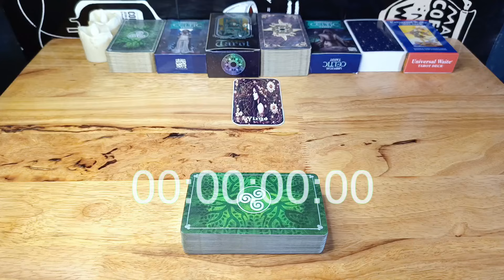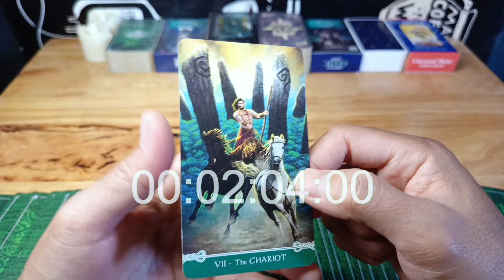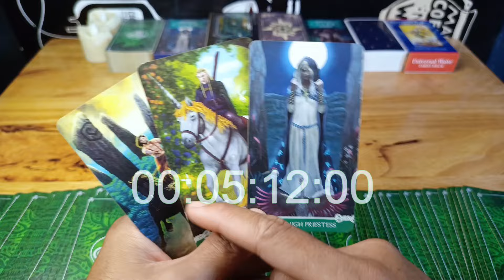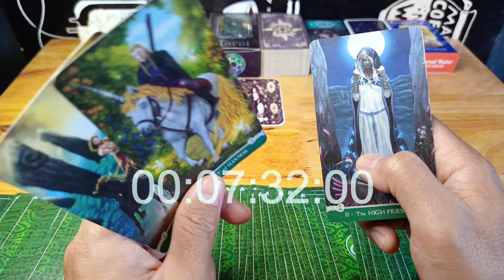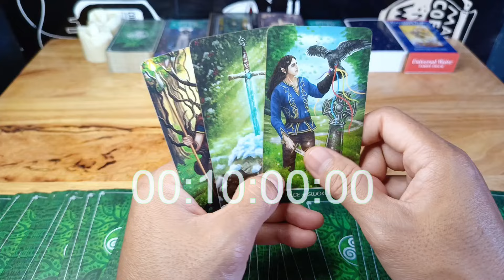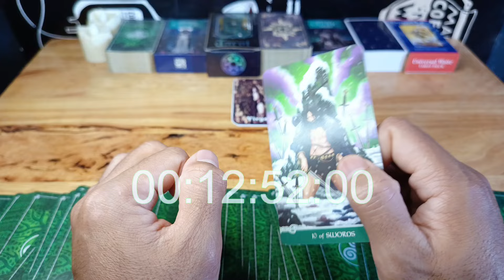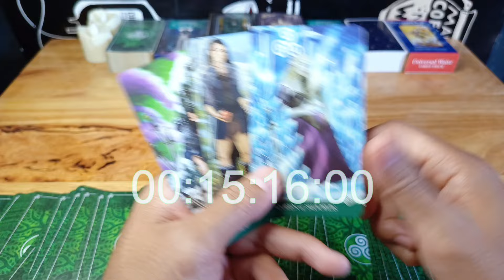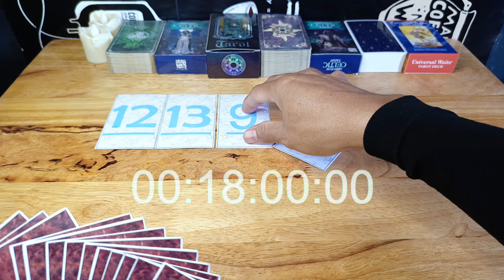Ramalan Zodiak Virgo Hari Ini‼️Kamu Pasti Bahagia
Ramalan Zodiak Virgo Hari ini Di Edisi Hari ini Bulan Februari Tahun 2024

Ramalan Zodiak hari ini,untuk temen-temen yang memiliki zodiak Virgo jangan lewatkan readingan energi kamu hari ini ya..

General reading hari ini Bulan Februari 2024.

Ramalan zodiak hari ini Ramalan tarot Bulan Februari 2024Tarot 2024Tarot hari iniTarot reading 2024Tarot zodiakdaily tarot zodiak ramalan bintang readingtarot card readingtarot reading